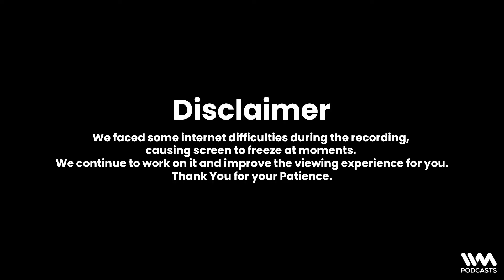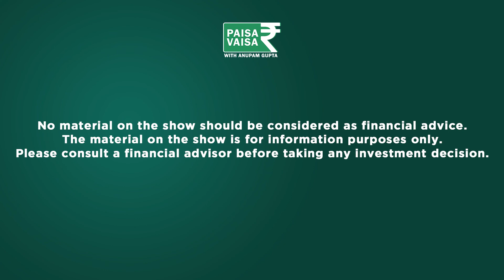Zero Brokerage Trading ? | Paisa Vaisa with Anupam Gupta Ep. 369 ft. Mirae Asset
On this episode of PaisaVaisa, Anupam talks to Arun. They discuss Mirae Asset's latest platform m.Stock, which enables users to trade in shares with virtually zero brokerage. They further discuss how m.stock focuses on the 4 S's of consumer satisfaction. Together they delve into technicalities of high volume days, benefits of zero trade brokerage for users, and how m.Stock's technology changes the way user manage their finances. Users' interest in equity, future market predictions, and much more on this episode of Paisa Vaisa.

Paisa Vaisa is India's leading podcast on personal finance with 1m+ downloads, 130+ hours of content and conversations, 150+ guests, and 300+ episodes. Since 2017, Paisa Vaisa has interviewed experts across the spectrum of personal finance covering diverse topics such as mutual funds, stocks, housing, loans, education, crypto, and much more. Listen in now to make smarter decisions with your money!